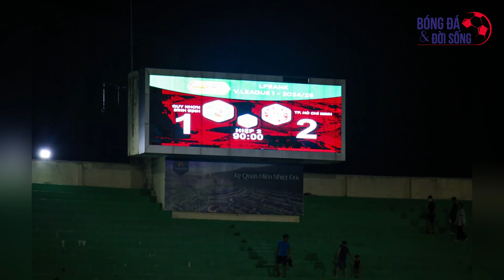Tin HOT bóng đá 23/9: Rafaelson nhận tin hụt hẫng, chưa thể khoác áo ĐTVN; Công Phượng out trình?